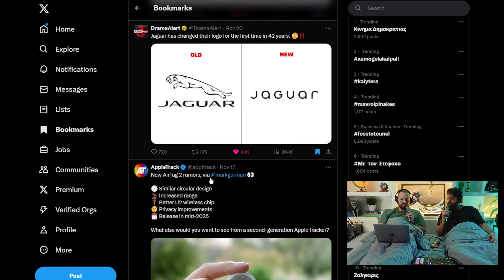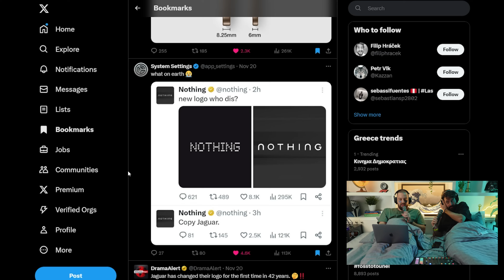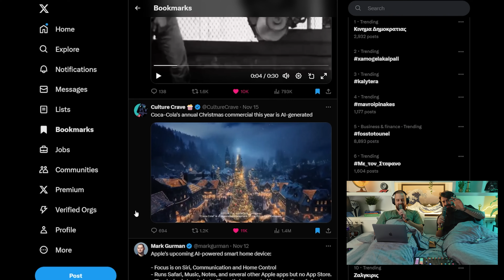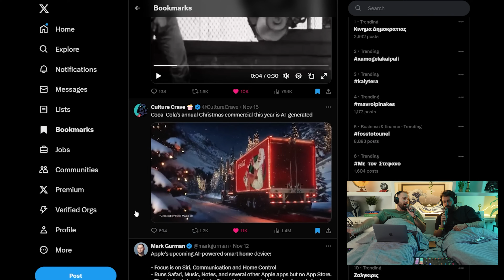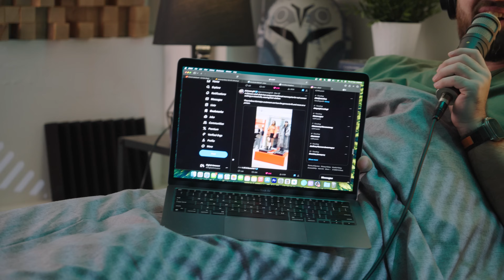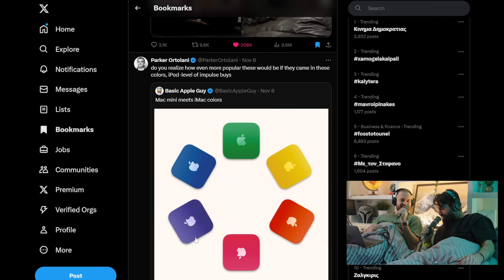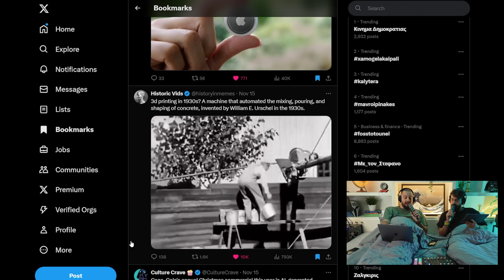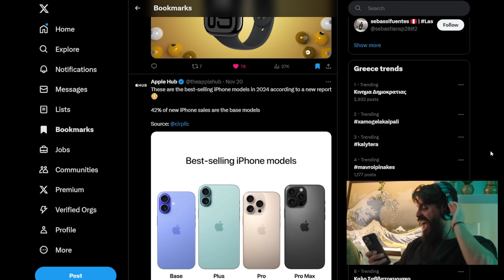LOGO Πιο Ακριβό και Απο το ΜΗΛΟ! | Krevatomourmoura #2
Στο δεύτερο επεισόδιο της Krevatomourmouras σχολιάζουμε την Apple όπως πάντα, την marigona, νέα τεχνική για βιτρίνες για ρούχα, την καθημερηνότητα μας αλλά και πολλά άλλα... Αλλάξαμε και σας περιμένουμε!